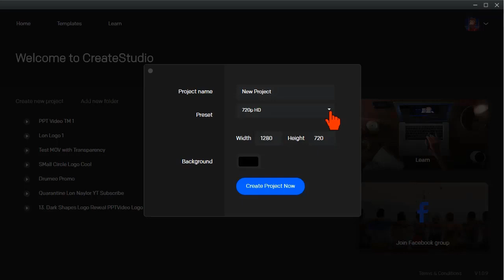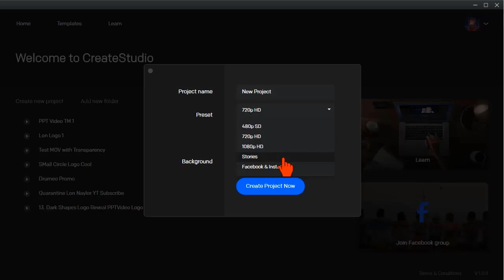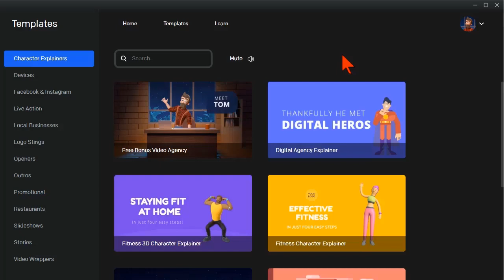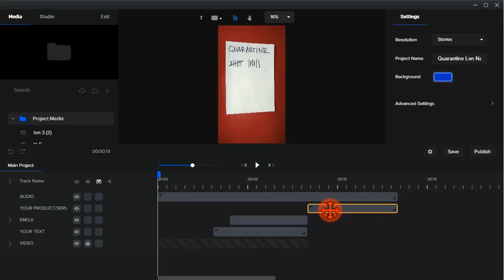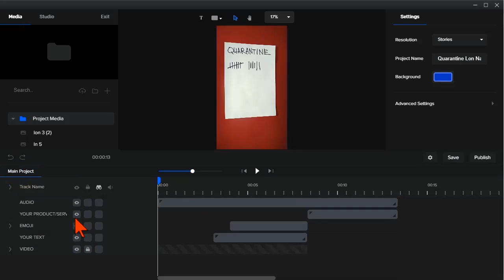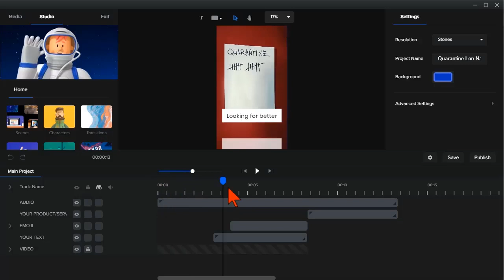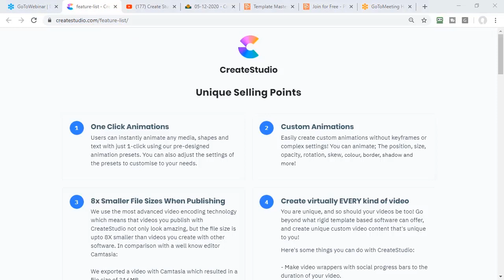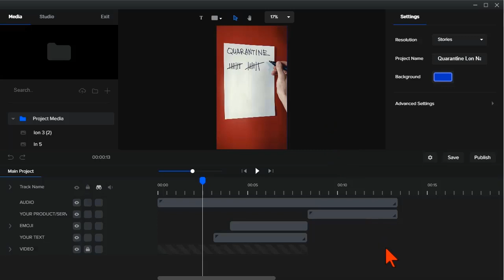CreateStudio Animation Software HONEST Review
Sorry for the time sensitive review but if you want to check out CreateStudio, you should do it before Saturday 5/16/2020 at midnight before the price goes way too high.

Here are the tutorial videos so you can see how the various features like animations, animated characters, timeline, etc. work: